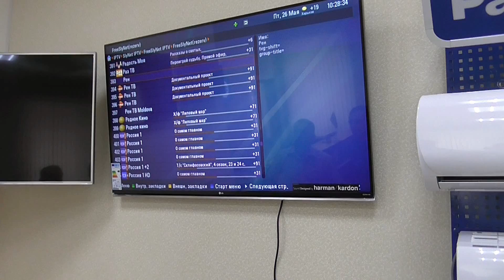СБУ припинила розповсюдження програмного забезпечення для перегляду заборонених телеканалів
Співробітники Служби безпеки України виявили та припинили розповсюдження на території країни програмного забезпечення для перегляду заборонених телеканалів.

Оперативники Управління СБУ в Харківській області встановили, що менеджмент однієї з розгалужених оптово-роздрібних мереж, яка реалізує побутову електротехніку, організував встановлення додаткового програмного забезпечення на SMART-телевізори. За додаткову плату покупцям пропонували "перепрошити" телевізор, щоб отримати можливість вільно переглядати телевізійні пропагандистські канали країни-агресора, заборонені Національною Радою з питань телебачення і радіомовлення України через загрозу національній безпеці. Вартість такої послуги становила 1900 гривень.

Правоохоронці зʼясували, що розробили програмне забезпечення вітчизняні ІТ-спеціалісти, які також займалися адмініструванням інтернет-ресурсів для технічної підтримки трансляції заборонених каналів. Хостинг здійснювала одна з найбільших в Україні провайдерських компаній.

Співробітники СБ України провели низку обшуків у магазинах торговельної мережі в Харкові та за місцями мешкання фігурантів справи. Правоохоронці виявили бухгалтерську та іншу документацію, яка доводить реалізацію нелегального програмного забезпечення. Доступ до серверного обладнання, яке знаходиться у Києві, заблоковано.

Наразі кримінальне провадження здійснюється за ст. 110 Кримінального кодексу України (посягання на територіальну цілісність і недоторканість України). Вирішується питання щодо кваліфікації дій зловмисників за іншими статтями.

Співробітники спецслужби також здійснюють перевірку можливої причетності менеджменту торговельної мережі до ухилення від сплати податків та приховування реальних фінансово-економічних і облікових процесів фірми від державних контролюючих органів.

Тривають оперативно-слідчі дії.